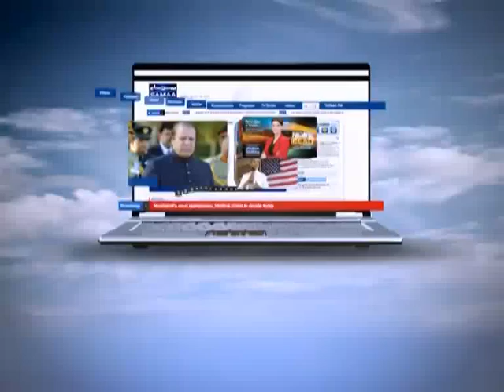News Beat, Sheikh Rasheed ki Nawaz hukumat par tanqeed, Dec 07, 2013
Media tanqeed na kary islah kary, Prime Minster Ka Shikwa
Hakumat ki Policy Kya?Ghareeb Mukao ya Ghurbat?
Garajty Ch. Nisar Baras kyun na paey?
Muqtadar idaron kay sarbrahon ki tabdeeli..Kya Idaron ki policy bhe tabdeel ho ge?